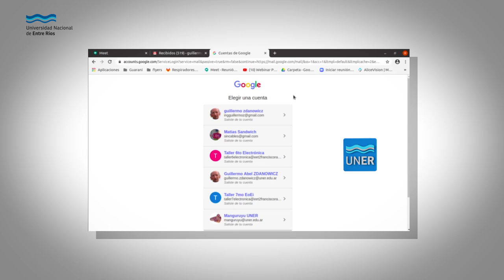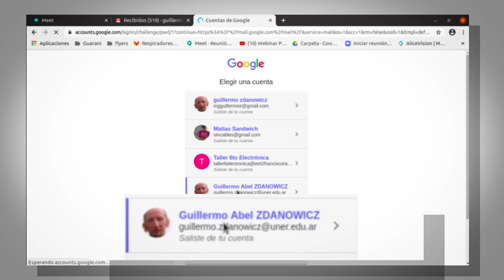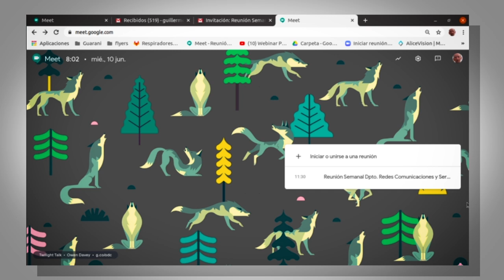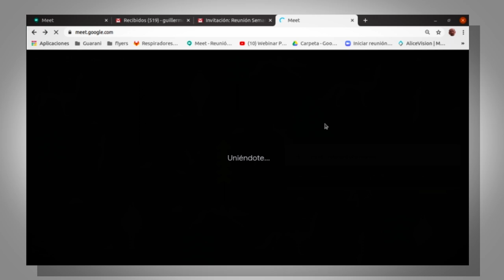GOOGLE MEET - Algunas Consideraciones